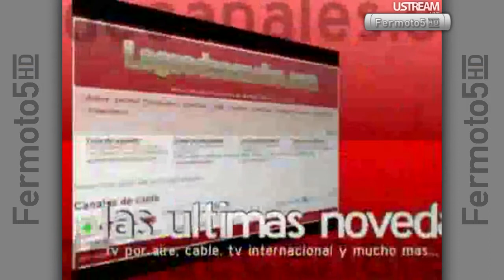HEX » Tanda 25/12/11, 11:57pm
Tanda emitida durante "Clips musicales".
Contenido de la tanda:
0:02 » Espacio Publicitario.
0:10 » Trailer "Sonic Generations".
1:05 » Id Noviembre-Diciembre 2011.
1:10 » Logosdecanales.com.
1:50 » Fin Espacio Publicitario.
1:57 » Retorno al programa.

Copyright » Hex Media (ex Teleimagen18, Transmision, Id's y bumpers del canal), TeleArte (Música del Id).

Muy pronto, más contenido grabado desde la filmadora.